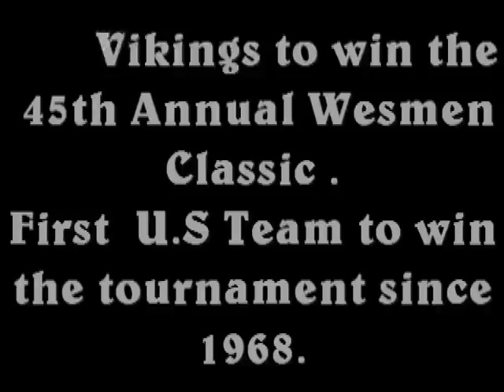Sekani Milligen- 45th Annual Wesmen Classic (Canada) MVP & Tournament Champs